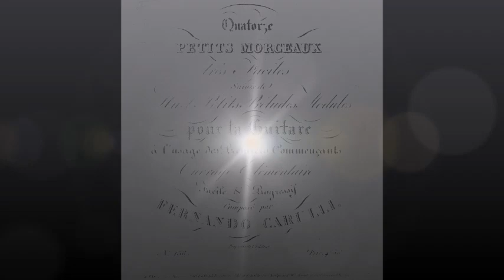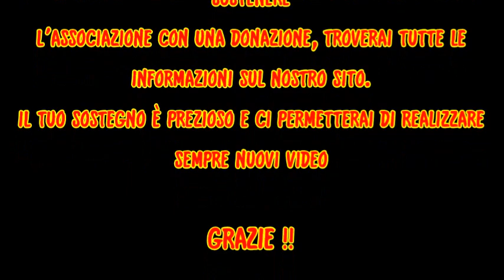Ferdinando Carulli Op.1b - 14 piccoli pezzi molto facili + 8 brevi preludi -preludio N.8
Ultimo appuntamento con l'op. 1b di Ferdinando Carulli. Con l'ottavo preludio l'opera 1b è completa.
Quest' opera didattica è composta da 14 pezzi molto facili più 8 brevi preludi ad uso di chi si sta approcciando alla musica polifonica per chitarra classica o vuole imparare l'uso della mano destra con arpeggi e note simultanee.
I pezzi presentano varie difficoltà sia ritmiche che di articolazione delle dita.

Il lavoro di divulgazione delle opere didattiche  per chitarra, corredato di spartiti con la nostra revisione, vuole crescere per darvi più contenuti utili allo studio.
Se sei un appassionato di questo strumento e apprezzi il lavoro che stiamo svolgendo al servizio della comunità e utilizzi i nostri video per studiare,  allora potresti aiutarci a migliorare e a far crescere il canale.
Con una donazione puoi finanziare i nostri progetti il cui scopo è quello di fornire materiale didattito per lo studio della  chitarra classica.
Fai visita al sito dell'associazione per scoprire  i vantaggi che offriamo a chi ci sosterrà, ci sono vari livelli e sicuramente troverai quello che ti può fare comodo.
Diffondi questo video condividendolo ad altri chitarristi o appassionati di musica che credono in questi progetti.
Grazie per l'attenzione che ci hai rivolto e buon proseguimento sul canale INSIEME PER LA MUSICA

L' associazione offre lezioni di chitarra classica anche ON LINE

Mi raccomando iscriviti al canale, se vuoi altri contenuti con spartito, lascia un like ai video, condividili, invita i tuoi amici e attiva la campanella per essere aggiornato sulle nuove pubblicazioni.
Il tuo sostegno è importante.